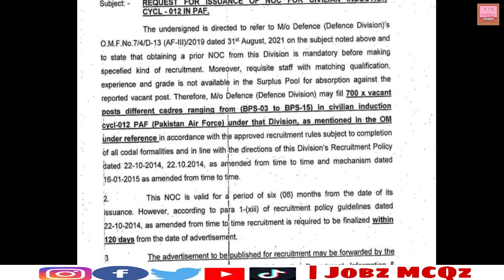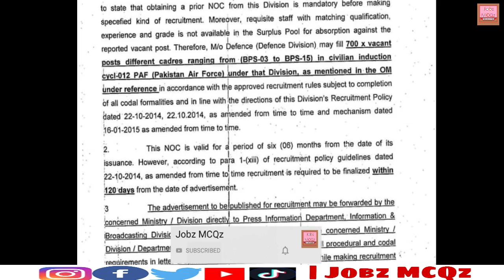PAF Civilian Jobs 2021 | Pakistan Air Force Civilian Job 2021 | Join PAF as Civilian